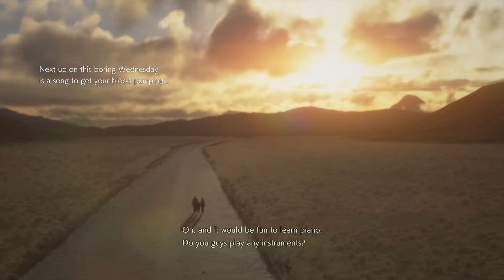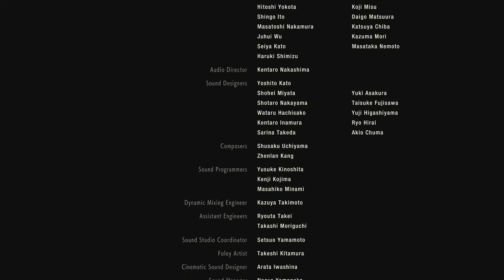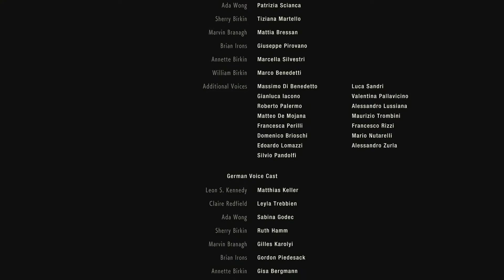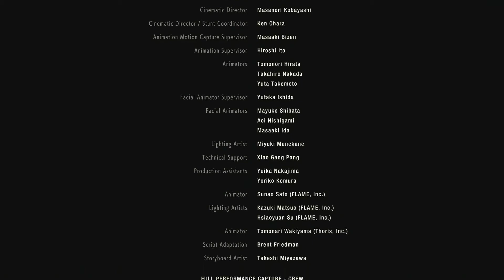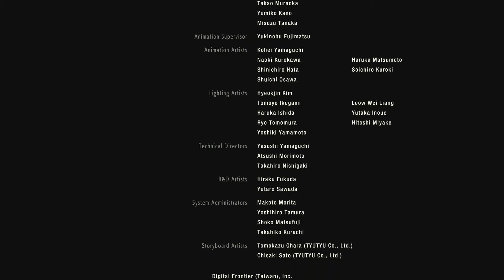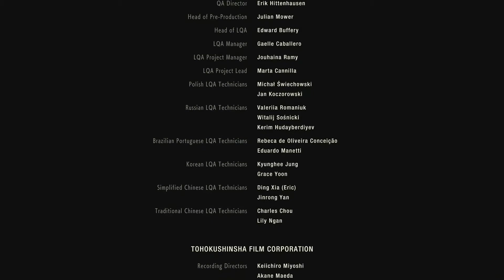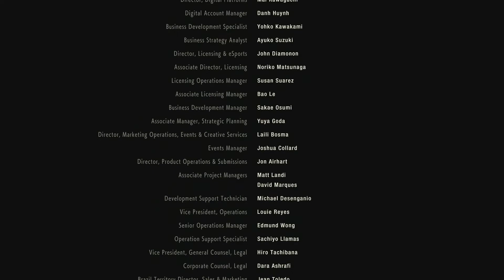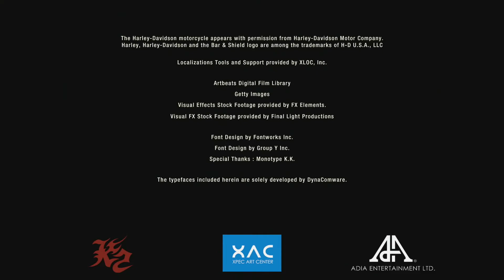Resident Evil 2 Remake : G (Stage 5) (2nd Run Leon S.Kennedy Story) (END)